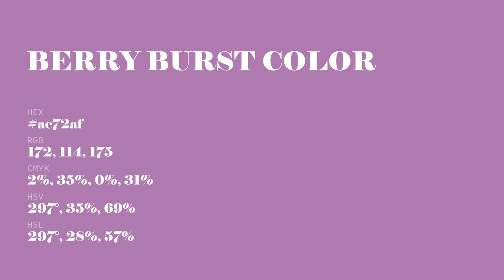Berry Burst color ac72af hex color - Violet color - Cool color ac72af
What color is Berry Burst ? ac72af hex color - Violet color - Cool color ac72af

Hex ac72af Color Code is also known as Berry Burst color.

Hex ac72af Color code in RGB color code model is created after adding 67.45% red color, 44.71% green color and 68.63% blue color.
Hex ac72af Color code in CMYK color (process color) code model is generated after subtraction of 1% cyan, 34% magenta, 0% yellow and 31% black.